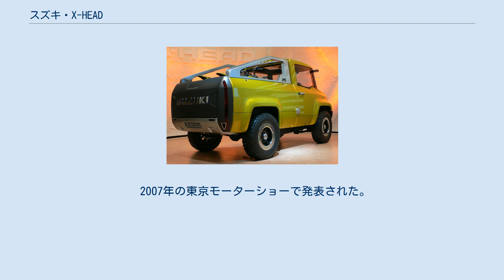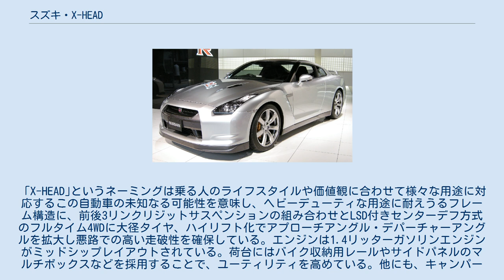スズキ・X-HEAD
X-HEAD（エックス・ヘッド）は、スズキが製造したコンセプトカーである。
 2007年の東京モーターショーで発表された。
「ジムニー」「エスクード」などの本格四輪駆動車や、高い積載性が自慢の軽トラック「キャリイ」といったスズキのDNAを受け継ぎながらも、全く新しいジャンルのクロスユーティリティビークルとして誕生した2シーター・ライトトラックである。
「X-HEAD｣というネーミングは乗る人のライフスタイルや価値観に合わせて様々な用途に対応するこの自動車の未知なる可能性を意味し、ヘビーデューティな用途に耐えうるフレーム構造に、前後3リンクリジットサスペンションの組み合わせとLSD付きセンターデフ方式のフルタイム4WDに大径タイヤ、ハイリフト化でアプローチアングル・デパーチャーアングルを拡大し悪路での高い走破性を確保している。エンジンは1.4リッターガソリンエンジンがミッドシップレイアウトされている。荷台にはバイク収納用レールやサイドパネルのマルチボックスなどを採用することで、ユーティリティを高めている。他にも、キャンパーやレスキューといった様々な荷台ユニットをアレンジすることも提唱されている。インテリアは防水性を高めた全天候対応とされ、アウトドアスポーツなどの用途にも耐えうる堅牢で実用的な仕上がりとなっている。ボディサイズは4ナンバー規格内に収めている。 ^ a b c d e "スズキ株式会社　企業ニュース　2007年9月28日　第40回東京モーターショー2007への出品概要" 2017年11月7日検索。 ^ a b c 【東京モーターショー2007】カッコいいジャン！ 新種の4WDトラック「スズキ X-HEAD」(参考出品) スズキX-HEAD - YouTubeの映像。